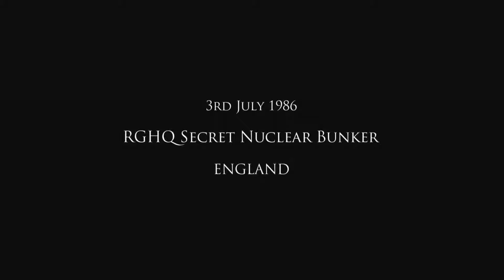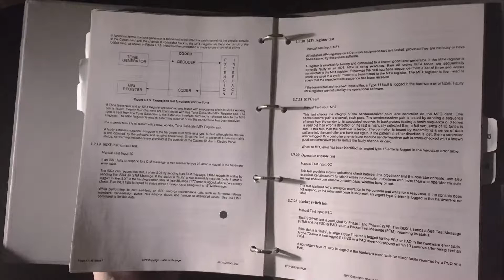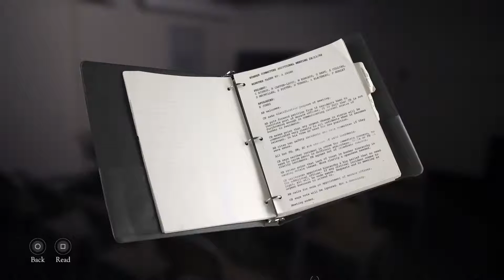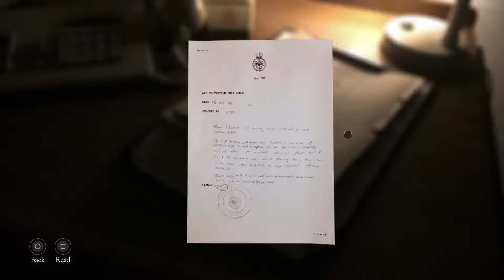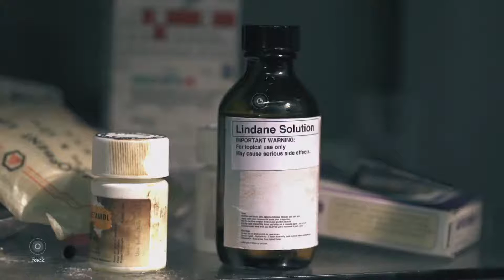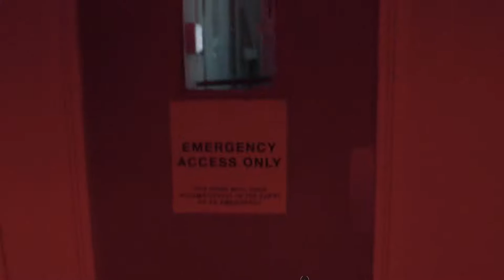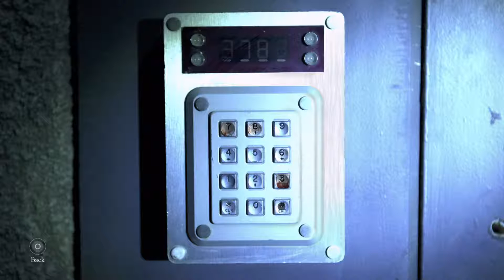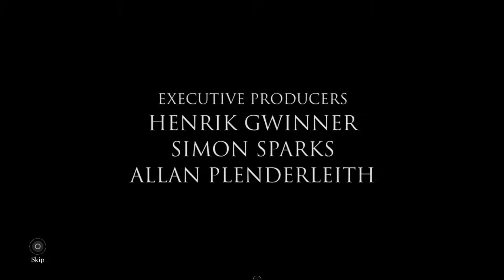The Bunker (FMV) (PS4/PS5) (Full Playthrough)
The Bunker is another Wales Interactive FMV game which has you controlling a grown man, named John, who spent his entire life in a Cold War bunker and decides after finding out that the bunker is not as safe as it once was.. to leave.. Along the way he must deal with flashbacks, hallucinations and his own ineptness to escape the bunker alive..

Come join me now as we experience this Cold War bunker and attempt to escape it with our wits intact.. !

As stated in the video if you wish to learn more about the bunker this was filmed in, please visit the